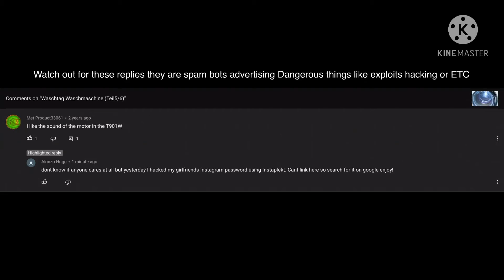(OUTDATED) Warning for every comment reply